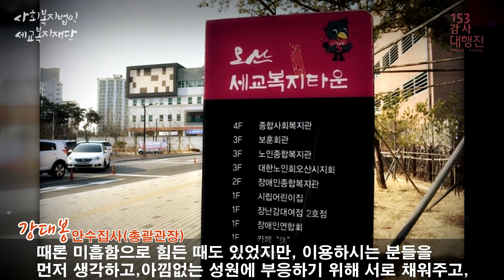153세교복지관